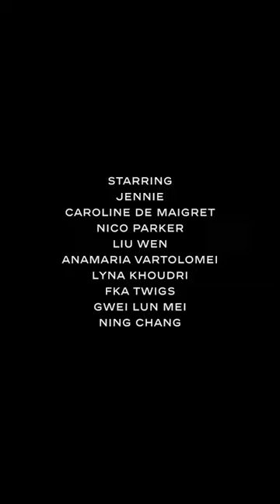Ambassadors and Friends of the House at the Fall-Winter 2023/24 Ready-to-Wear show — CHANEL Shows